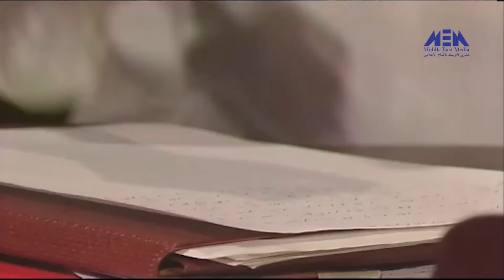مسلسل ( العائلة ) كاملا حلقة 10